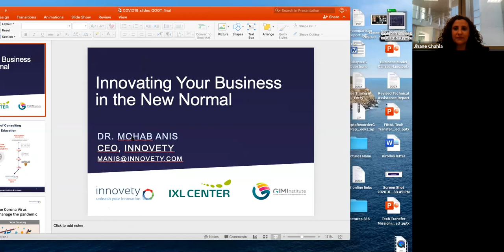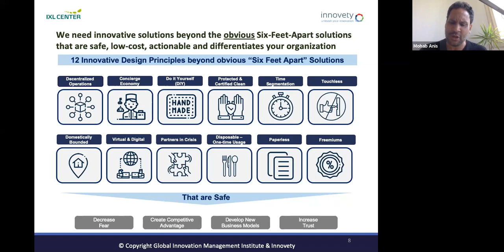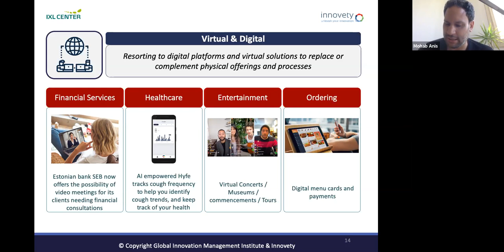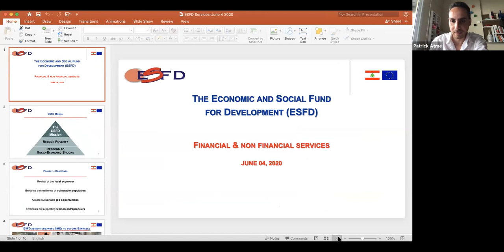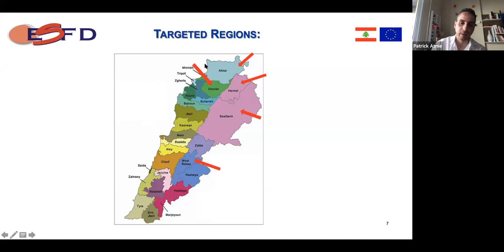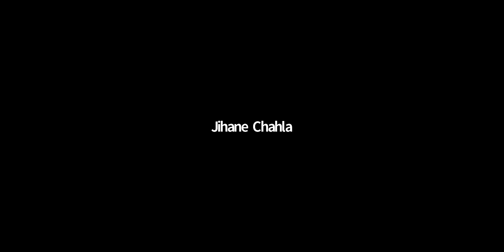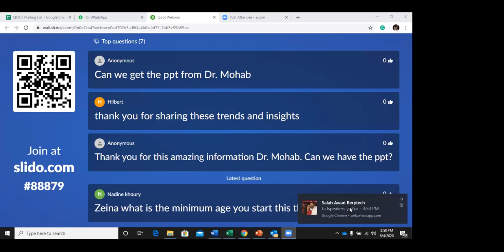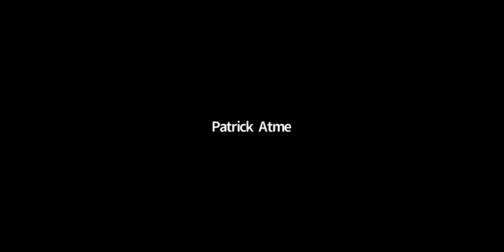Zoom In & Learn: Innovation and Resilience in Times of Crisis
In its third Zoom In & Learn edition, QOOT Cluster brought together Lebanese enterprises and SMEs, knowledge providers and support institutions to learn about joint R&D projects, shedding light on consumer behavior in the current economic situation.

This third edition shed light about innovation and resilience in times of crisis.

Expert speaker Dr. Mohab Anis - professor at the American university of Cairo, founder and CEO of Innovety, took the audience through the principles of innovation in the pandemic era.
Patrick Atmeh - the Job Creation Operations Manager at the Economic and Social Fund for Development (ESFD), discussed funding opportunities that are provided by ESFD.
Zeina Daccache-  MA in clinical psychology and registered drama therapist, took the audience through the ‘Hero’s Journey’ discussing resilience in times of crisis.